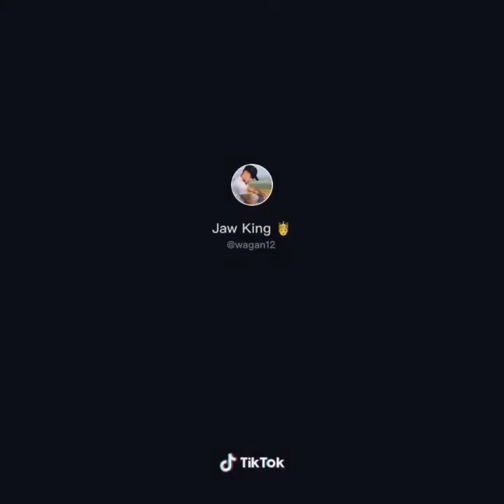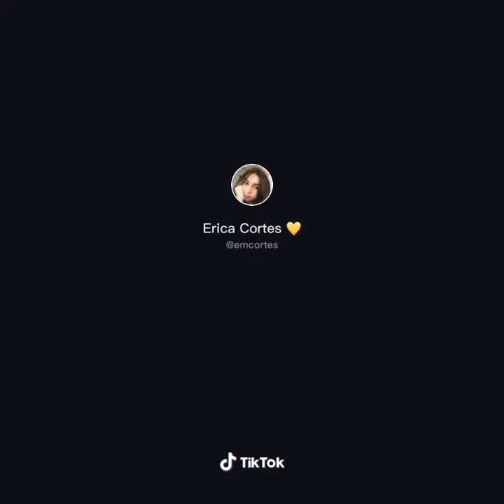TIKTOK Video ng mga Ex ng sikat na artista at vlogger.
Ikaw na ang may hawak ng dati kong mundo